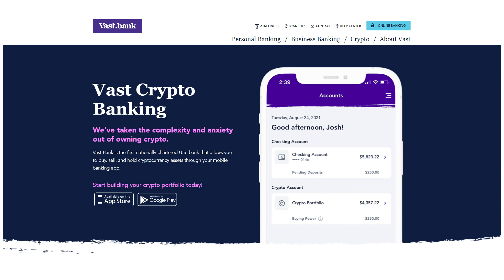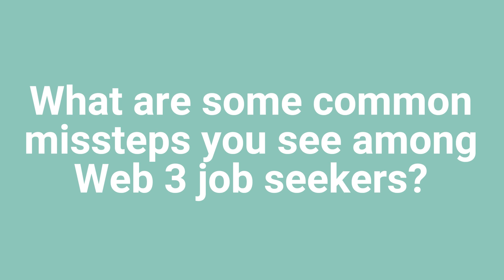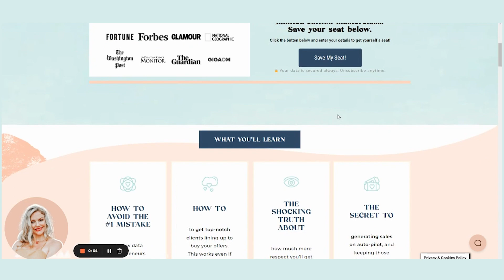Data Science and Web 3 - Top Tips to Make the Transition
Data Science and Web 3 - Top Tips to Make the Transition // Are you a data professional looking to break into data science Web3? Then this video is for you if you are thinking about how to switch to web 3! In today's video, Lillian Pierson is going to talk about one of her former clients, Stephen Taylor, and he is going to tell us how he successfully transformed his data science career from data professional to CIO and launched the very first crypto bank in the United States. We are going to talk about decentralized applications, crypto analytics, blockchain and data science, data science jobs that will work best for you, and how you can get the highest-paying data science job in the market. Make sure to stay until the end because that's where Lillian is going to share with you the learning resource that she is using to implement Stephen's advice and build her very first DApp product.

Stay to the end bonus: Transition into web3 for free with Cadena

PEEP MY DATA COURSES & BOOKS:

🎥 TAKE MY FREE 75-MINUTE MASTERCLASS on the 4 steps to monetizing data expertise in your small business [free training]

WATCH, DO & LEARN Data Science With Me On LinkedIn Learning:
SURVEY 📺 all my data science courses on LinkedIn